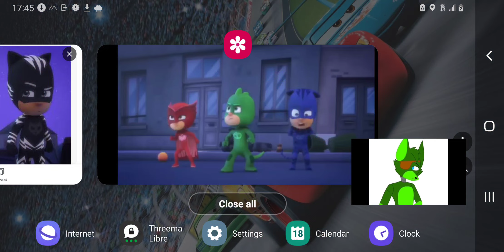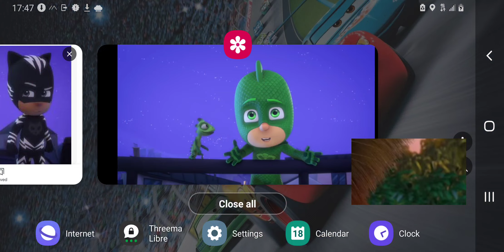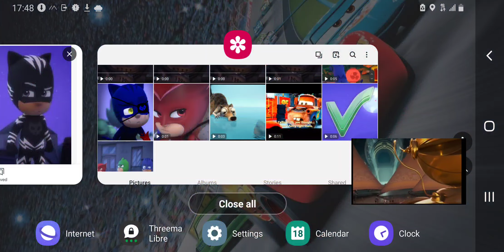Toons (Robots) Part 18 - The Lightning McQueen Ball